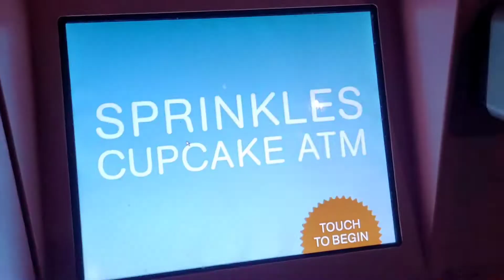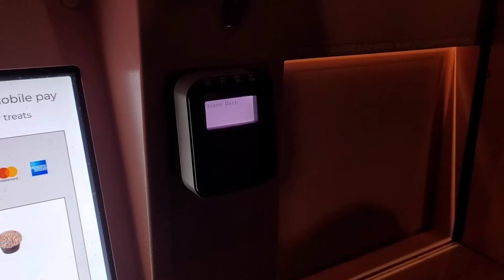Sprinkles at Disney Springs has an ATM!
If you are visiting the Disney Springs area, try this cool cupcake ATM!